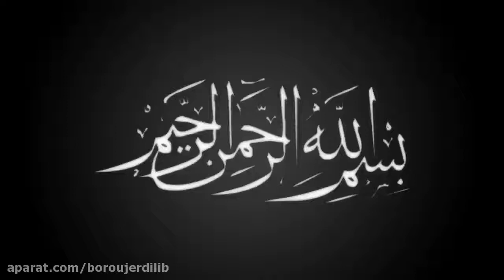خاطرات حجت الاسلام دانش آشتیانی پیرامون شخصیت آیت الله بروجردی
شخصیت آیت الله بروجردی